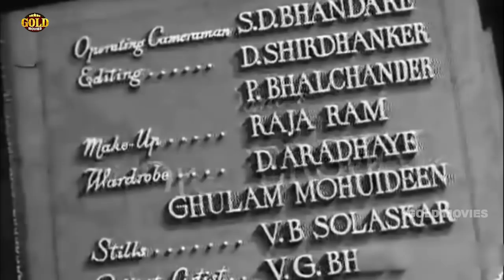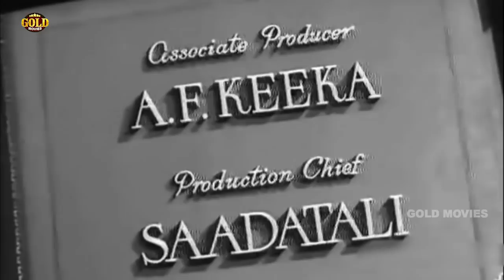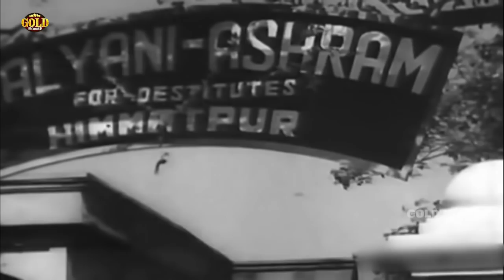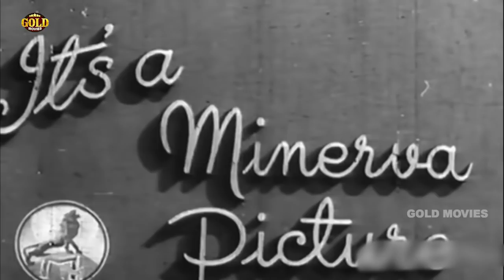Waris (1954) Full Movie | वारिस | Talat Mahmood, Suraiya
Watch Waris Superhit Classic movie.
Starring Talat Mahmood, Suraiya, Jagdish Sethi, Yakub, Nadira, Achala Sachdev, Ghulam Mohiudeen, Anil Kishore, Saadatalli and Amritlal.
Directed by Nitin Bose
Produced bySohrab M. Modi

SYNOPSIS: An inheritance melodrama about Kunwar (Mahmood), the son of zamindar Rana Himmat Singh (Sethi). Kunwar marries Shobha (Suraiya) and is disinherited, forcing him to join the army during WW2. When he is reported lost and presumed dead, a repentant Rana invites Shobha to stay with him. However, it is Kanta (Nadira), a young woman betrayed by Rana’s villainous secretary Kailash (Yakub), who arrives at the house and is mistaken for Shobha. Masquerading as Shobha, who lives nearby in absolute poverty, Kanta moves in, causing a moral dilemma and generating suspense since she could be caught out any moment.